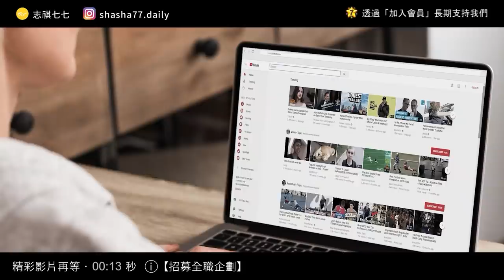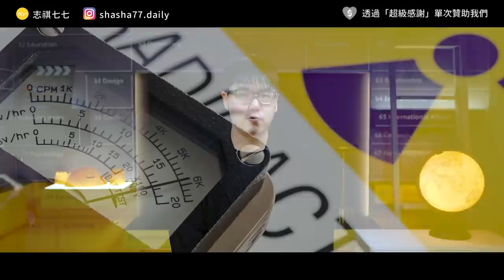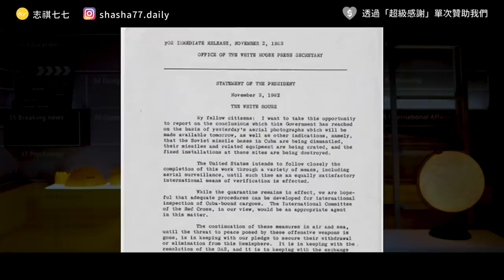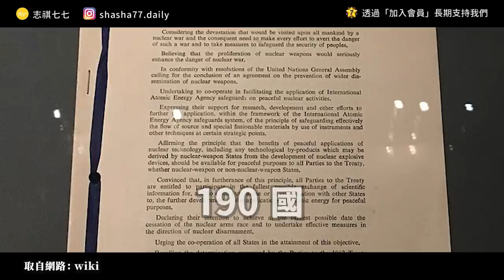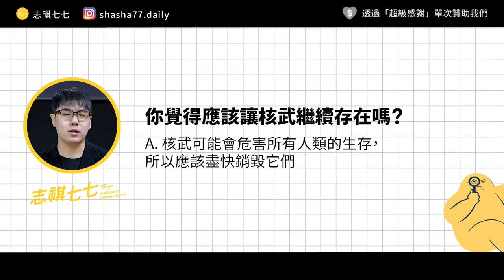普丁按個按鈕，核武就會毀滅世界？有可能阻止核戰爆發嗎？｜志祺七七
歡迎有興趣的朋友加入志祺七七外稿特約作者團隊❗️

各節重點：
00:00 開頭
00:55 【志祺七七x招募全職影片企劃】廣告段落
01:29 如果真的炸一顆下來
02:17 核彈爆炸瞬間
03:39 核彈爆炸之後
04:45 核子軍備競賽
05:36 核武的恐怖平衡
06:27 古巴飛彈危機
07:53 限制核武的條約
08:58 按下按鈕，世界就毀滅？
09:49 烏俄戰爭會引發核戰嗎？
10:27 我們的觀點
11:44 問題
12:03 結尾

【 製作團隊 】

｜企劃：拉古
｜腳本：拉古
｜編輯：宇軒
｜剪輯後製：絲繡
｜剪輯助理：珊珊
｜演出：志祺

→Discovering Soviet missiles in Cuba: How intelligence collection relateds to analysis and policy4：
→「古巴飛彈危機」驚爆13天》卡斯楚、甘迺迪、赫魯雪夫如何將全世界推向核戰邊緣4：
→核武器五大國罕見反戰聲明 積極舉動下的「微不足道」4：

【 延伸閱讀 】

🥁 七七仔們如果想寄東西關懷七七團隊與志祺，傳送門如下：
106台北市大安區羅斯福路二段111號8樓